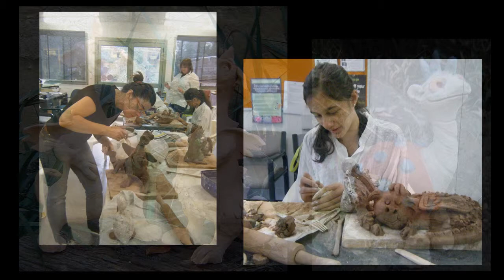Ceramic Sculpture Workshops at Bulleen Art & Garden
With Meredith Plain. Come and find out how to make dragons and other creatures, or figures using hand-building and modelling techniques. Classes are flexible and you can also get some hints for other sculptures.

Cost includes some clay and tools to share. Firing extra.

About Meredith

Meredith makes dragons, frogs, pelicans, figures, faces etc as can be seen on the front mural of Bulleen Art & Garden and in the gallery. She has been making, exhibiting and selling ceramic sculpture for nearly 20 years, and taking these Ceramic Sculpture workshops since 2000. To read more about Meredith, and to view some of her work, head